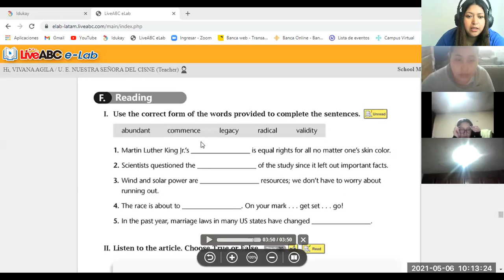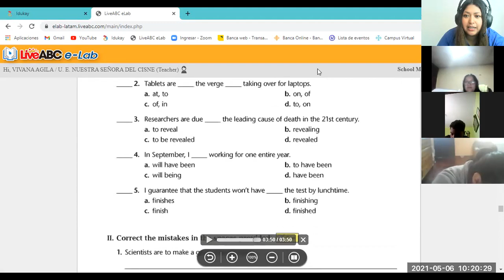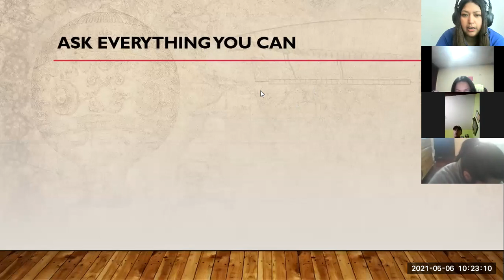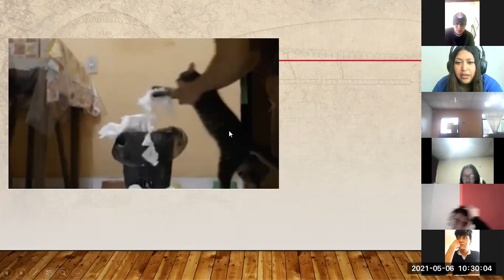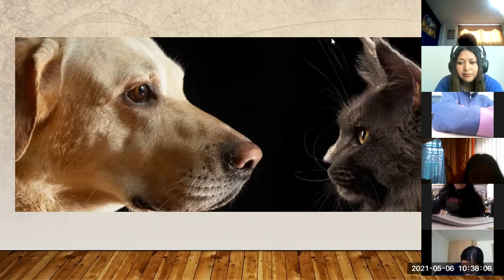3BGU A INGLÉS SPEAKING VIVIANA 06MAY2021